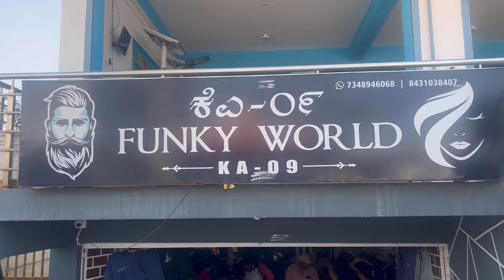ನಮ್ಮ ಮನೆಯ ಬೆಳ್ಳುಳ್ಳಿ ಕಬಾಬ್|| ನಾವು ಯಾವ ಫಂಕ್ಷನ್ ಗೆ ಹೋಗಿರೋದು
|kannada vlog|

Thankyou 🙏